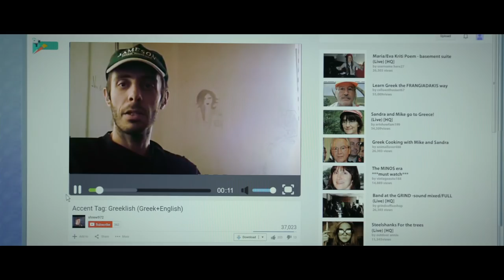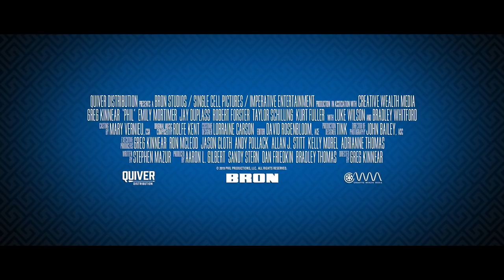Phil Trailer #1 (2019) | Movieclips Indie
Check out the new Trailer for Phil starring Greg Kinnear!

US Release Date: July 5, 2019
Starring: Greg Kinnear, Emily Mortimer, Jay Duplass
Directed By: Greg Kinnear
Synopsis: A depressed dentist in mid life crisis tries to learn why one of his happiest patients suddenly commits suicide, and a dark comedic adventure ensues.